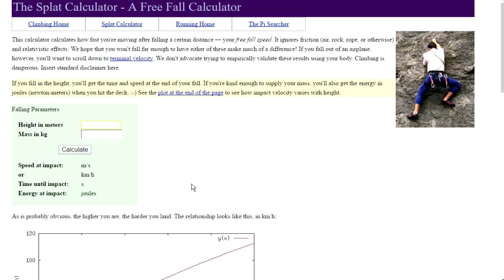Do You Fall Faster In TERRARIA Or REAL LIFE?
Today we uncover secrets of the Terraria world! Can we reach 1000 likes for this awesome video? :D

After watching yesterdays Terraria video I couldnt help but think about how long it takes to fall in a Terraria world and whether it matches up to Earth. It turns out that there is a drastic difference with gravity being much stronger on our planet than in the Terraria world! Awesome!

Big thanks to everyone thats watched, liked, commented and shared this video! I appreciate it more than you'd know :)